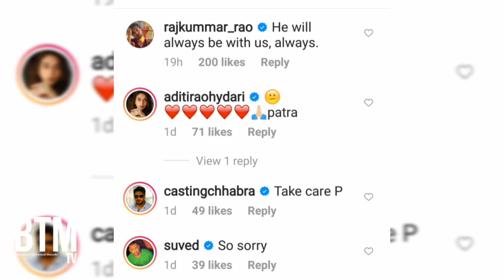या अभिनेत्रीला पितृशोक, सोशल मीडियावर व्यक्त केल्यात भावना l Actress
सिटी लाईट्स फेम अभिनेत्री पत्रलेखा हिच्या वडिलांचे नुकतेच निधन झाले.